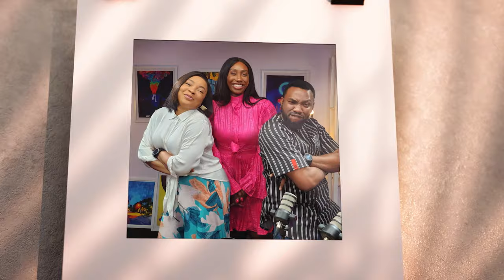Episode 11 | Am I The A**Hole? Daddy Edition | DPP | Season 2 - PART A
We have another Am I the A**hole edition but this time around, we brought our friends, Deji and Tosin Amund to share their opinions.

Credit:
Hosts: Linda Ejiofor Suleiman and Ibrahim Suleiman

Producers: Chidinma Igbokweuche and Linda Ejiofor Suleiman

DOP/Editor: Hilary Zin Gabriel

Sound: Kenny West

Executive Producers: Ibrahim Suleiman and Chuka Ofili

Special Thanks: Studiopedia

MUSIC CREDIT
Scandinavianz- Vacation (Vlog) D-L by Scandinavianz
 / scandinavianz

 • Vacation – Scandinavianz (No Copyrigh...